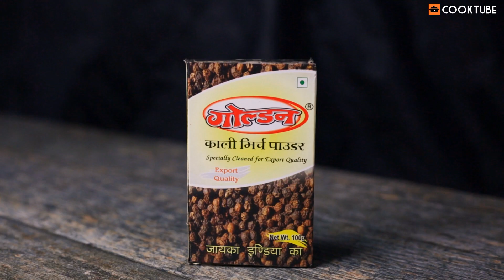Baby Corn Salt & Pepper Recipe | How to Make Best Chinese Food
Baby Corn Salt & Pepper or Salt & Pepper Baby Corn is a spicy Chinese appetizer recipe. Baby Corns are dusted with corn flour and then deep fried until golden brown and crispy. Fried baby corns are then stir-fried in a spicy and flavourful sauce made with spring onions, ginger, garlic, green chillies, soy sauce and vinegar. Baby Corn Salt & Pepper is best served hot with a garnish of freshly chopped spring onions.

Salt & Pepper Baby Corn is a perfect party starter as it is easy to cook and takes less than 30 minutes to prepare in total. It can be made with big batches and stir-fried when required. Now you can make this restaurant-style baby corn recipe by watching this video and forget about ordering in.